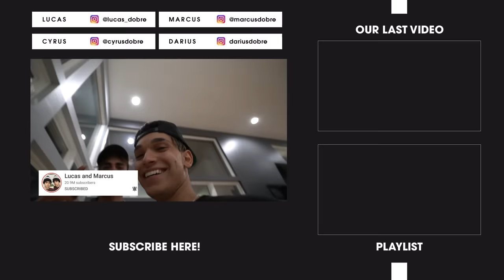OUR BROTHER TURNED INTO A WEREWOLF!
Uhh this was so creepy...